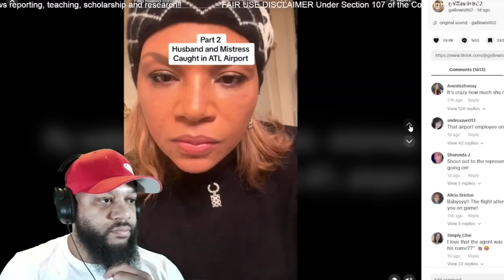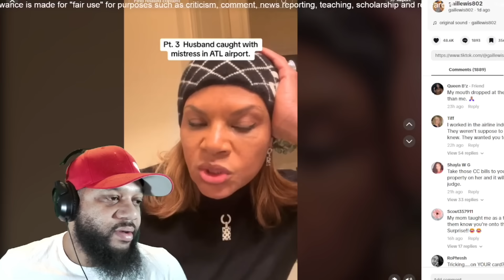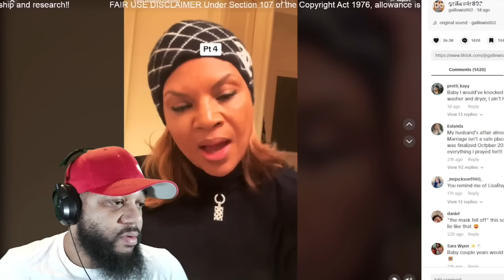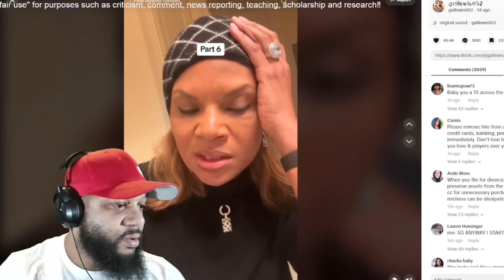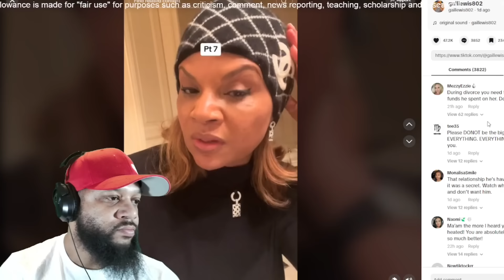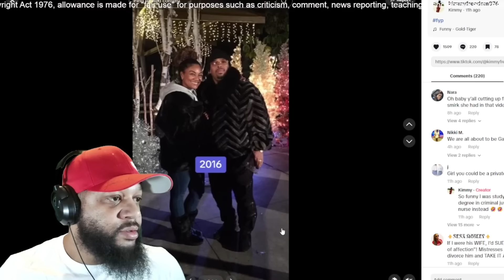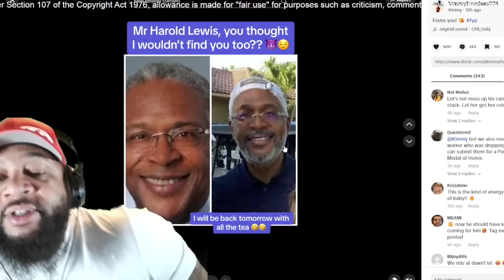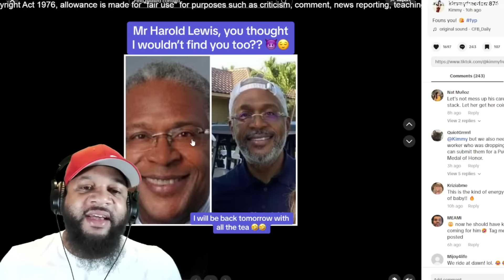TikToker Gail Lewis Catches & Confronts Her Husband & His Mistress At The Atlanta Airport